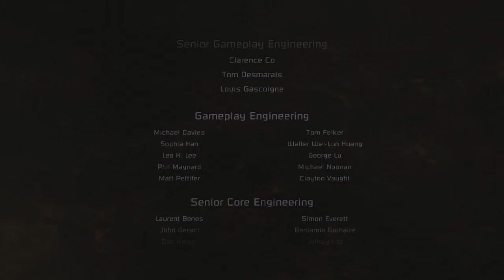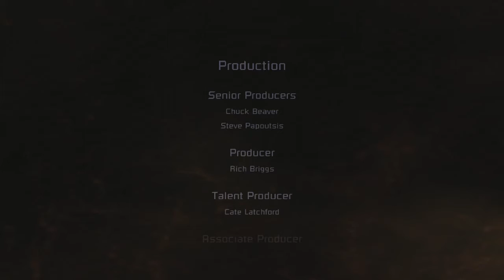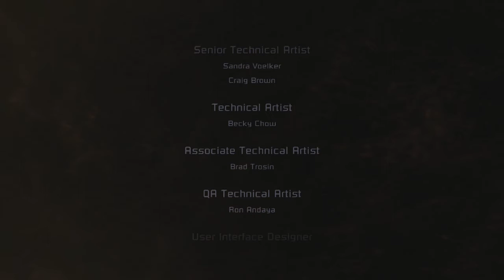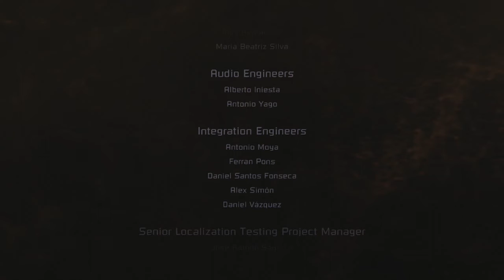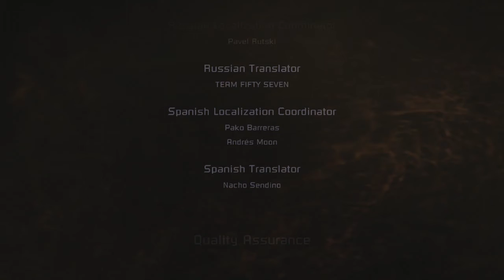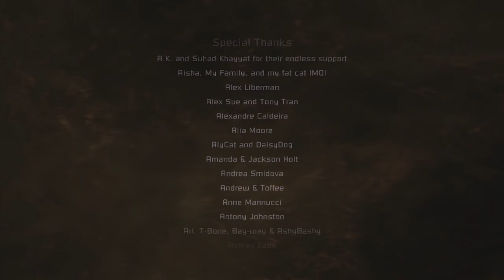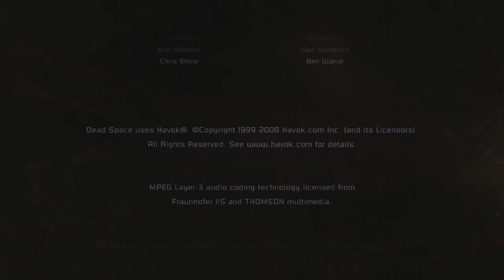Traversing DeadSpace - Part 25 (Fin) (* Xbox 360 */PS3/PC/Wii/Wii U Gameplay)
My very first traversing/walkthrough!!! Likes and comments will help so type and click away!
This traversing will include intro (if any),review, gameplay, boss fights, cg-blood, spooks and much much more.